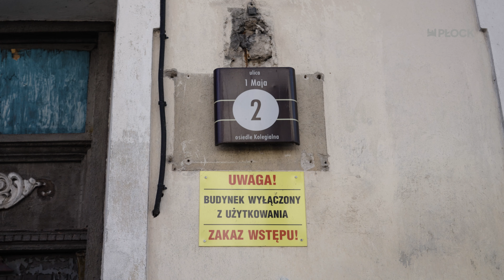MiastO! Żyje (2024_32) ENERGETYCZNA PRZYSZŁOŚĆ | NOWE ŻYCIE KAMIENICY PRZY UL. 1 MAJA 2